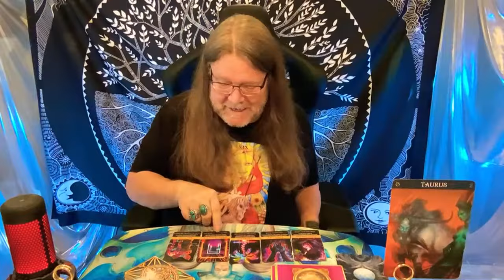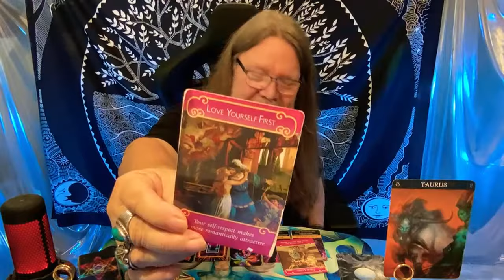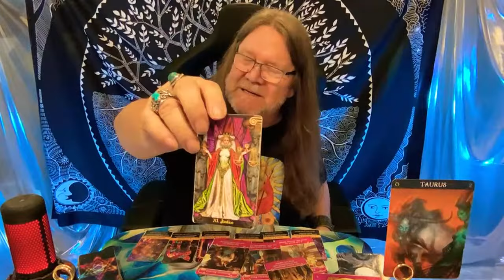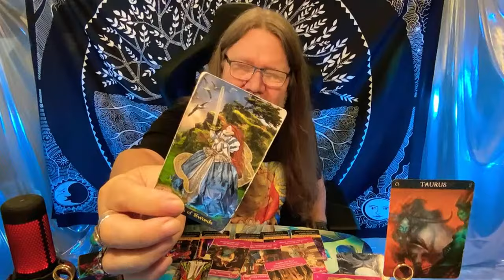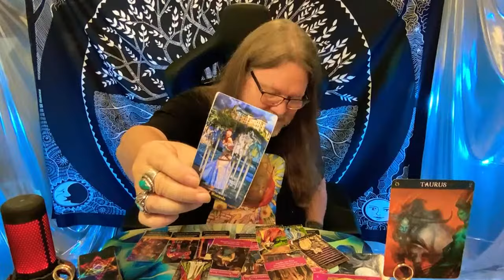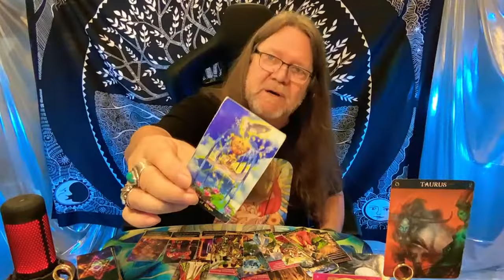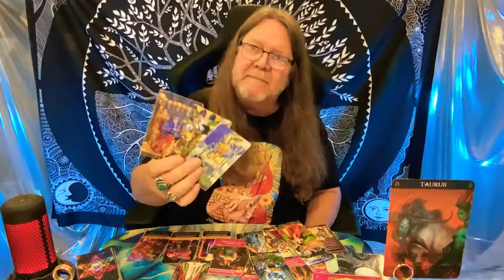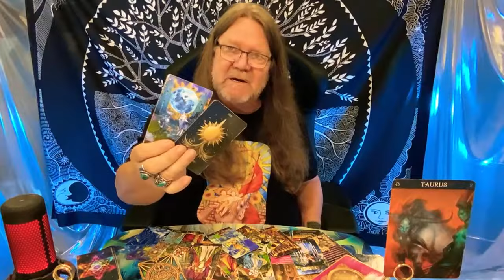Taurus Love Bombshell: THIS Changes Everything!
Joining "Ramblin Nation" offers you exclusive access to live broadcasts, thrilling giveaways, and a chance to be part of our tarot family!

In this video, we dive into the whirlwind of love and money swirling around Taurus. With fast changes and vacation vibes, could a rekindling romance be on the horizon? Justice and harmony are calling, and it's time for a fresh start with your soulmate. Remember, this is for entertainment, so enjoy the ride!

Time Stamps!
00:00 Intro
00:01 Taurus

800 Belle Terre Pkwy.
# 200 -112
Palm Coast, Florida 32164

I am not doing FaceTime Readings at this